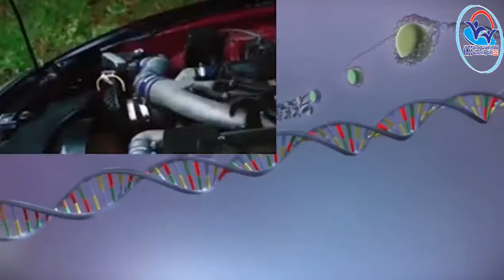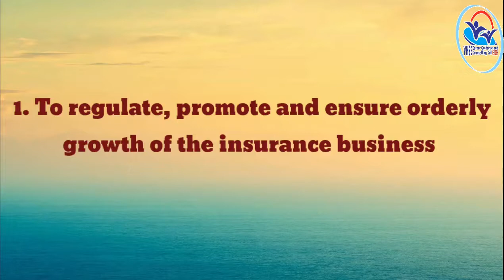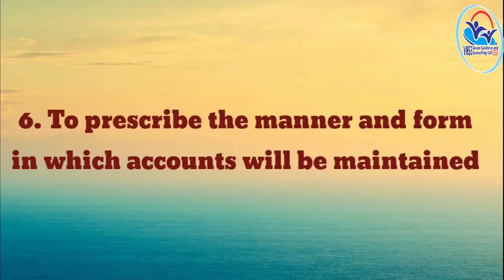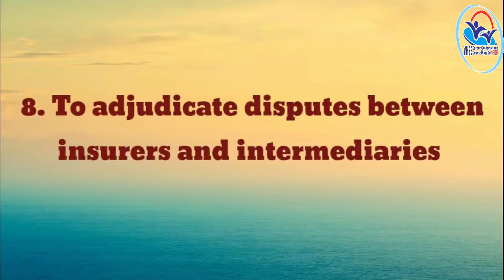THEORY VOL 18 - Banking and Insurance Services PART 1